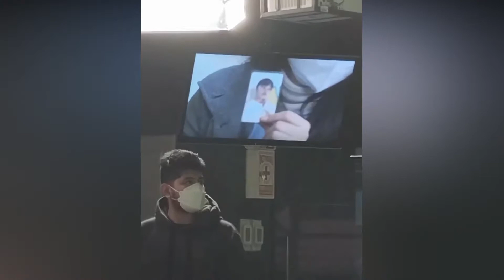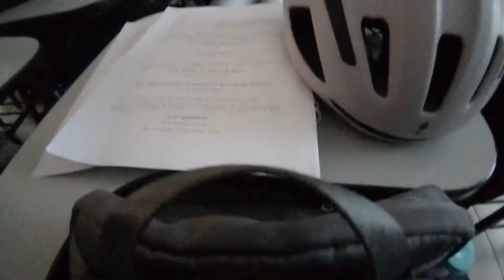Yendo a estudiar en BICICLETA 🚲📒✏️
Les tengo el resumen de los días que tengo clases en la Universdidad jaja 🤓
Mi única red social Instagram 🦄✨